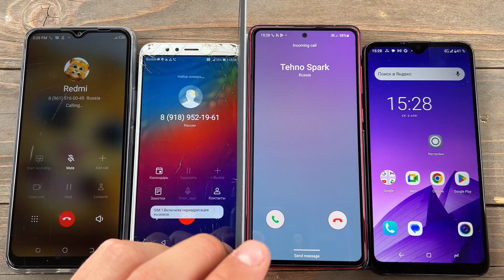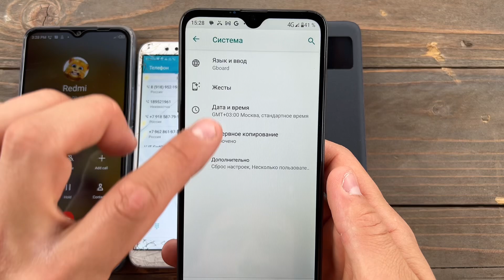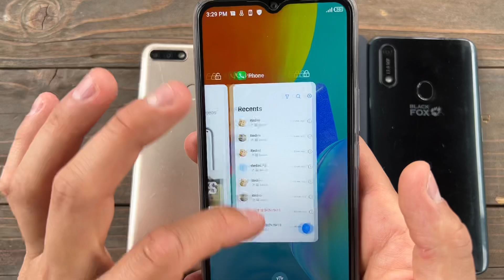Honor 7C Vs TECNO Spark Go incoming Call Black Fox & Samsung Note 3